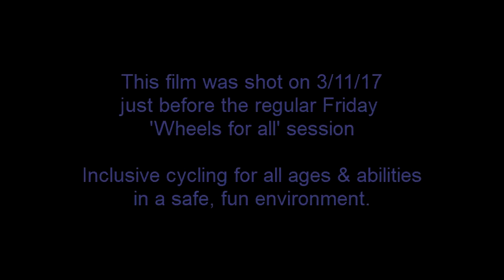Wheels For All - 2017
This film was shot on 3/11/17 just before the regular Friday
'Wheels for all' session.